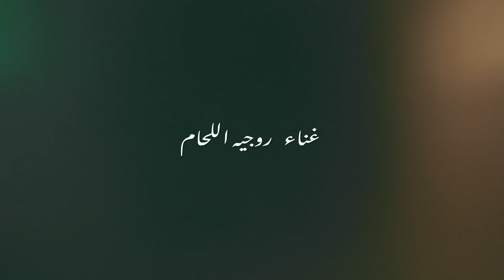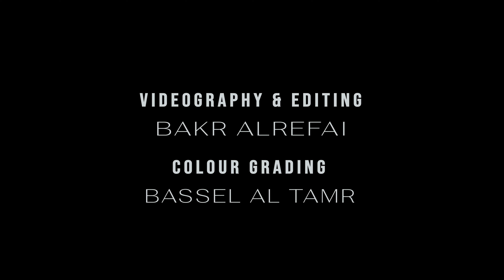Alhelu Yamshi - IYAD RIMAWI Feat. ROGER AL LAHHAM - اياد الريماوي - الحلو يمشي الهوينا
مشروع غرفة التسجيل 2023
الحلو يمشي الهوينا
كلمات محمد الريماوي
الحان و توزيع اياد الريماوي
غناء روجيه اللحام
تسجيل و مكساج محمد التقي
استديو الريماوي 2023

Recording Room Project 2023
Al Helu Yamshi
Featuring Roger Al Lahham
Composed and arranged By Iyad Rimawi
Lyrics by Mohammad Al Rimawi
Recorded, mixed, and mastered by Mohammad Taqi
Rimawi studio 2023